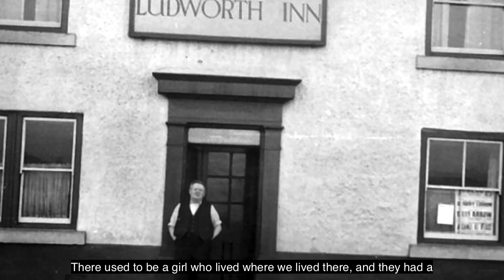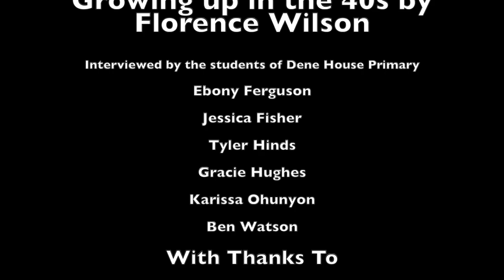Florence Wilson - Growing Up in the 40s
Digital Voice for Communities specialises in amplifying the voices of those who may have less opportunity of being heard about issues that matter to them. We help develop digital and soft skills.
We are a multi-award winning CIC with over 15 years of experience of digital inclusion and creative digital media.
Organisations that have collaborated with us have told us how much it has helped the participants as well as often helping to improve policy and practice by highlighting issues people face.